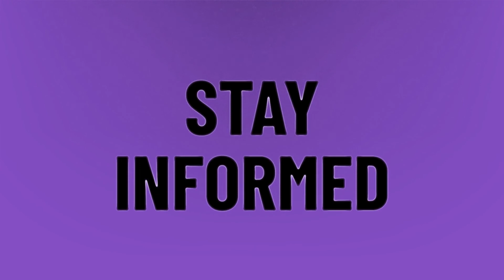How much did Michael Jordan make?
Kobe Bryant • How much did Michael Jordan make?